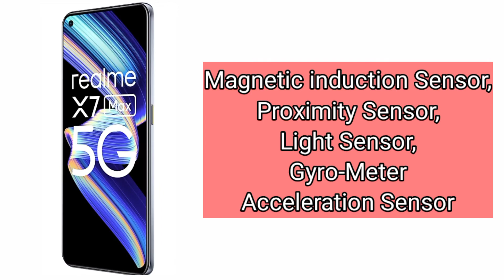Realme X7 Max (5G) (12GB RAM) mobile | realme x7 Max 5G review all features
Realme X7 Max (5G) (12GB RAM) mobile | full mobile review